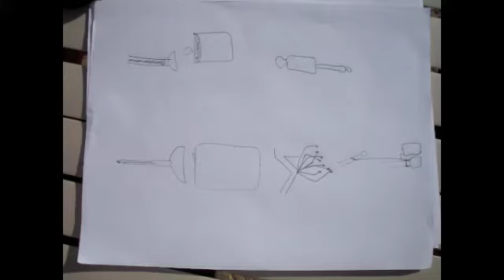Short Can Group 34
can project

Observation we spent quite some time staring at empty cans thinking of ways to pick it up
brainstorming our brainstorming was pretty productive, and we were able to get a few ideas going.
rapid prototyping we used only a couple of prototypes which failed almost instantly
testing we first tested the project on ourselves, then had a few outside friends give it a try.
refining we are currently upgrading and finalizing our project, to fulfill our expectations.
Implementation we finally had one that worked, and we are continuing to make upgrades.